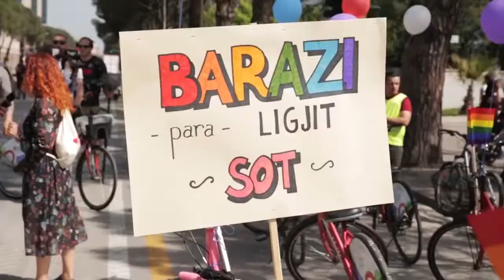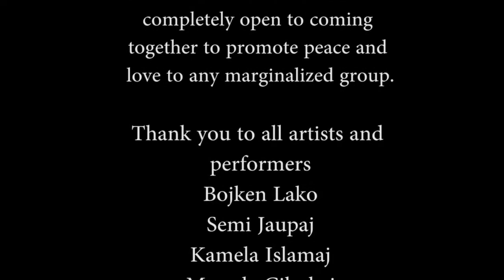Love is ALL and All is Love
Thank you for supporting and attending the 3rd Annual Gala of Streha!
Special thanks to representatives of the government, Mrs. Olta Xhaçka, Minister of Social Welfare and Youth, Mrs. Milena Harito, Minister of Technology and Innovation; Mrs. Milva Ekonomi, Minister of Economy and Tourism; Mrs. Vasilika Hysi, Head of Legal Commission in the Albanian Parliament, Representatives of Tirana Municipality;

We appreciated the presence of European Union in Albania through EU Ambassador, Mrs. Romana Vlahutin; the presence of Mr. Donald Lu, the Ambassador of the U.S. Embassy-Tirana ; Mrs. Dewi Van De Weerd, the Ambassador of Embassy of the Netherlands in Albania, Mr. Duncan Norman, Ambassador of the British Embassy Tirana Representatives of Austrian Embassy, Sweedish Embassy, German Embassy, UN Mission in Albania and Kosovo, USAID/Albania OSFA, Peace Corps Albania, Council of Europe, Civil Rights Defenders, Olaf Palme International and The home office of LGBT Network-Spectrum.

Many thanks to CSOs representatives GADC, BIRN, ANTARC,TLAS, Albanian Women's Empowerment Network, Different & Equals, Save the children, Terres des Hommes, Refleksione, ADRF, ARSIS OMSA, Helsinki Committee, ERA

Additionally, we express gratitude to business community who contributed to the event:
The HeadHunters, Spitali Kontinental, Reka Pasticeri, Xheko Imperial, Tirana Technology, Iceberg Communication, Class Event, Blloku Hotel Tirana, Bamboo Spa, Velur Spa, Dahlia, Artisti Restaurant
Estia Restaurant, Delicatezza del Mare, Focus Dental

We would like to thank you Bulza Entertainment for production of the song with videoclip and contribution ofthe following artists during the Gala: Bojken Lako, Semi Jaupaj, Kamela Islamaj Marsela Cibukaj - The Voice of Albania Armenda Gashi, Anxhela Llaha, Endi Çekani, Juxhin Pojani, Samuel Nikolli, Andi Lazaj. Also, thank you Aulona Musta and Fatma Haxhialiu for moderating the event. Thank you Geljant Kaleci for photoshooting the event.

Lastly, We thank you Michael Kane and Dolly for helping and assisting during the organization of the event. Also, thank you Claire Masson from USAID, Delina Fico and Olda Ceta from SSCI - South East Europe Social Contract Institute, Dorina Laçi from Headhunters and Xheni Karaj from Aleanca LGBT, Kristi Pinderi from ProLGBT Albania, for helping to organize the event.
Thank you all once again for attending the gala as well as your generous support for Streha.
We hope you had a blast and invite you to enjoy the exclusive song produced on behalf of the 3rd Annual Gala for Streha, May 19, 2017. Qendra Streha